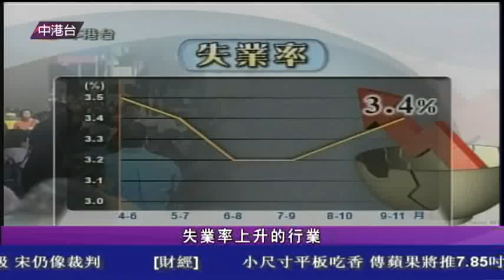1219 新闻 (粵) 2/2